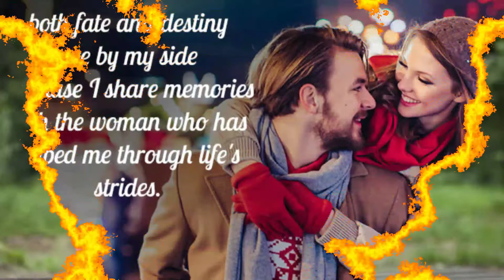SMS Reply Sambalpuri Whatsapp Status !! Whatapp Status Video